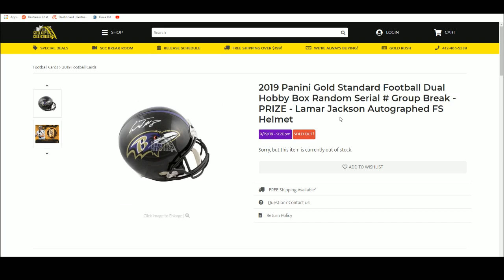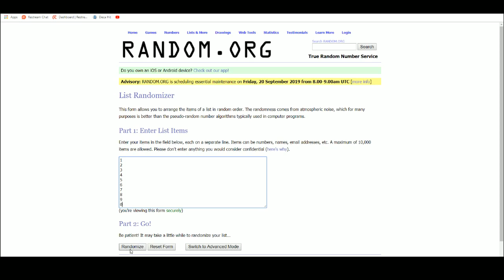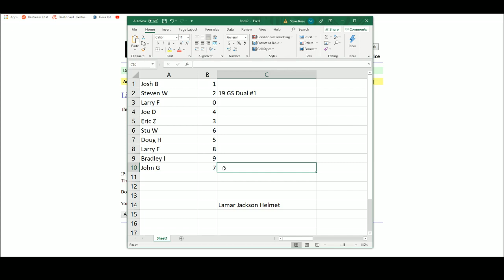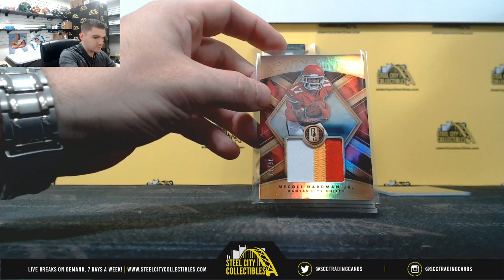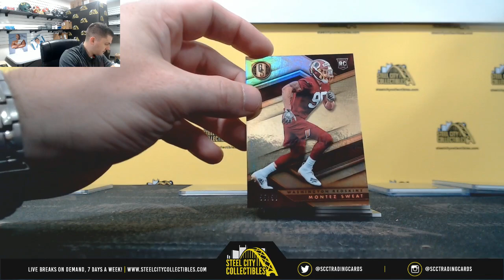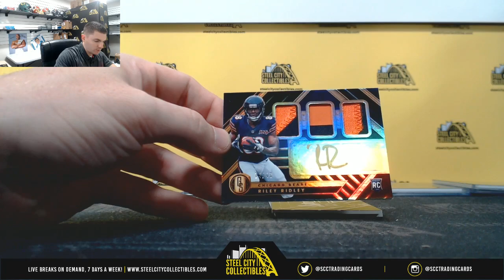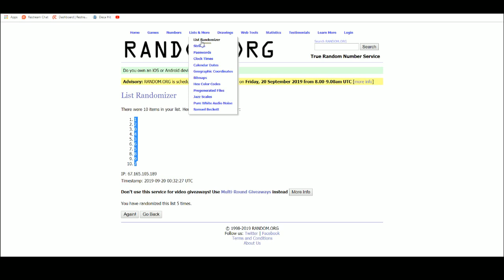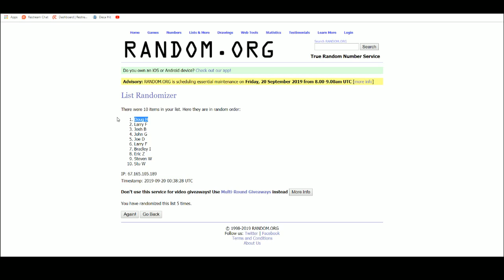2019 Panini Gold Standard Football Dual Hobby Box Random Serial # Group Break -Lamar Jackson #1